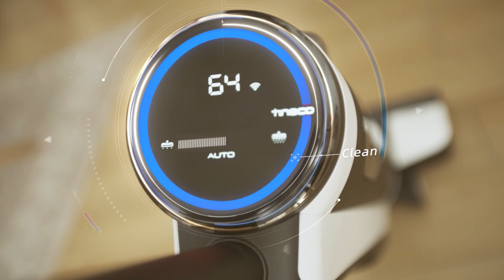Tineco FLOOR ONE S3 Extreme| Nass-/Trockensauger| DE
Seit 1998 treibt Tineco Innovationen voran, indem wir uns auf die Entwicklung intelligenter Haushaltsgeräte spezialisieren, die einfach zu bedienen sind und den Alltag erleichtern. Heute ist Tineco mit seinen smarten Reinigungslösungen - ob PURE ONE Staubsauger, FLOOR ONE Nass-/Trockensauger oder CARPET ONE Teppichreiniger schnell zu einem führenden Hersteller von Smart Gadgets aufgestiegen.